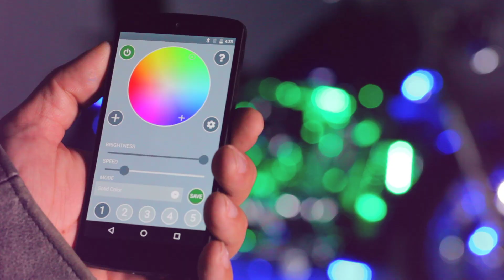LEDGlow | Advanced Million Color Bluetooth LED Motorcycle Lights with Smartphone Control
LEDGlow Advanced Million Color Bluetooth Motorcycle LED Lights transform the look of your bike with multiple colors and lighting effects using your smartphone.

BLUETOOTH LED LIGHTS FOR MOTORCYCLE
LEDGlow Advanced Million Color Bluetooth LED Motorcycle Lights with Smartphone Control show off your bike at night with custom lighting patterns built by combining multi-color lighting and effects. These motorcycle LED light kits with Bluetooth feature ultra-bright flexible lighting strips with surface mounted 5050 SMD LED tech. Control every feature of your Bluetooth motorcycle LED lights from the palm of your hand using the LEDGlow Motorcycle Control App. Transform the look of any Harley, Yamaha, Ducati and more and stand out on the road when you ride after sundown.

MOTORCYCLE LED LIGHT KITS WITH BLUETOOTH
With a few swipes on your iOS or Android you can create virtually any color using the Integrated Color Wheel. Next step is activating lighting effects including Flashing Modes, Strobe Modes, Fade Modes and more. You can also access additional features including Automatic Brake Lights, Dual Zone Control and Low Voltage Shutoff.

WARNING: This demonstration is meant to be a guideline. All vehicles are different and professional assistance is highly recommended for installing our kits. As with all of our products, we recommend testing for functionality before starting the install process.